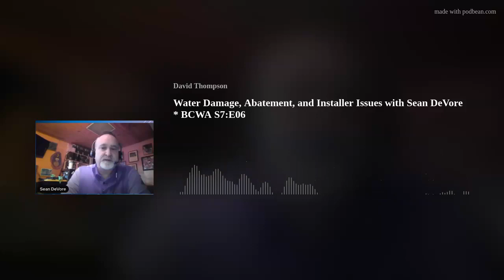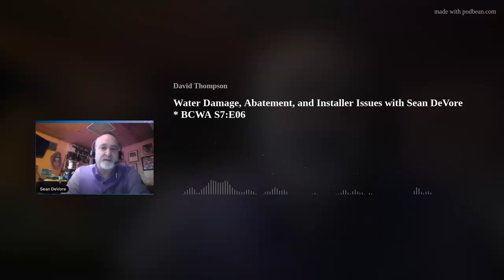Water Damage, Abatement, and Installer Issues with Sean DeVore * BCWA S7:E06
Sean DeVore schools us on the issues that arise when a carpet is flooded and then has to be removed. In the case he presents today, it also required abatement as there was asbestos found in the layers of tile under the carpet.
 Sean then talks about the main issue of 2022 was utilizing quality installers for vinyl flooring.
Most of the issue was, and most likely still will be, that most installers are not professionally qualified to lay these flooring materials down.
Thus, his advice.
Make sure you have the right contractor with prior experience installing all types of Luxury Vinyl and sheet goods.